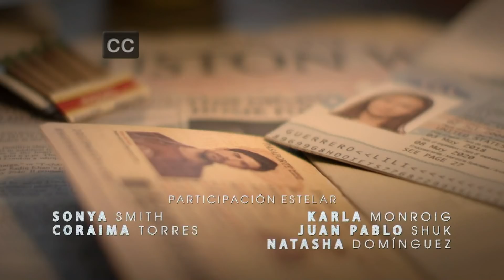Mi Familia Perfecta | Episode 50 | Telemundo English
Official video of Telemundo English Mi Familia Perfecta. Alma testifies that Erika manipulated information, to favor the family of José María, for being her lover and this unleashes a racial confrontation outside of court .

A very dysfunctional family will demonstrate that together they can overcome all obstacles that immigrants undergo when looking for the American Dream